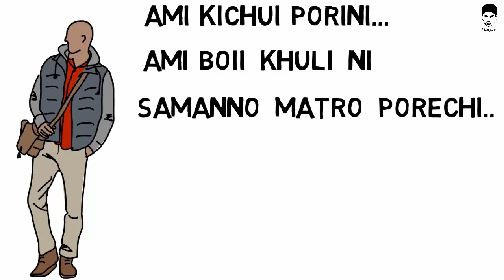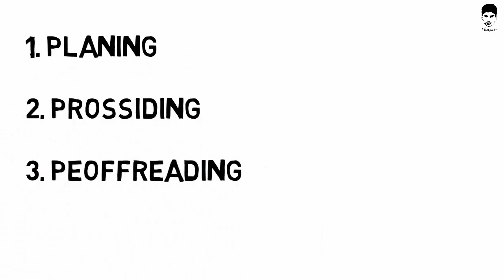3 Secret of Class Toppers Will Never Reveal Bangla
সারাংশঃ
এই ভিডিয়োতে ক্লাস টপাররা সাধারণত যে সিক্রেটস আমাদেরকে বলে না। আমার নিজের অভিজ্ঞতা থেকে তিনটি সিক্রেটস বললাম যা সবসময়ই ক্লাস টপাররা ফলো করে। আশা করি স্টুডেন্টসদের অনেক বেশি কাজে আসবে।
ধন্যবাদ

Don't Download or copy Anything From This Channel. It's a Cyber Crime. All Videos of this Channel is Copyrighted by Chamir